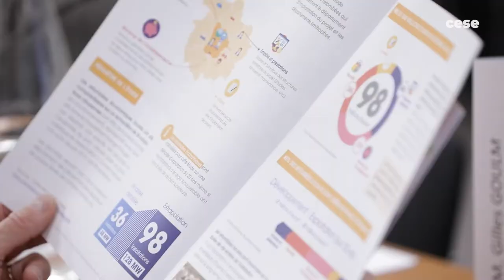ADEME - Jérôme Mousset - Acceptabilité projets infrastructures environnementales - CESE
Questions à M. Jérôme Mousset, Directeur bioéconomie et ENR de l’ADEME, entendu par la Commission Environnement du CESE dans le cadre de la saisine "L'acceptabilité des projets d'infrastructures environnementales".